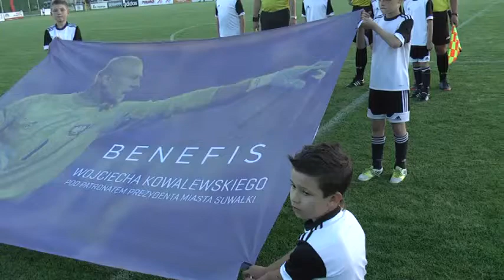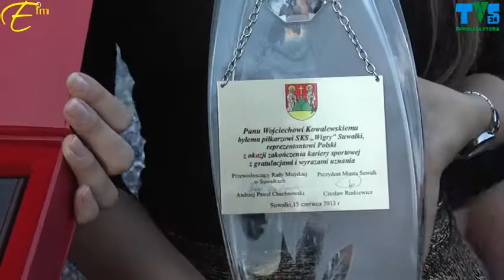BENEFIS Wojtka Kowalewskiego - WSPOMNIENIA